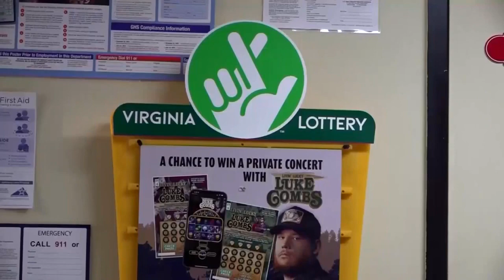Mystery surrounds Virginia's newest Powerball millionaire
Gas station owner Andy Gill poses outside the Powerball sign outside the store where the winning ticket was sold.